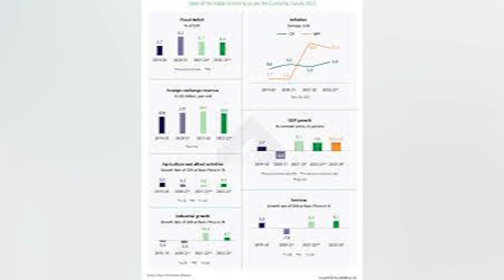कोणत्याही राज्याचा अर्थसंकल्प म्हणजे काय. लहान मुलांचे डॉ. हेमंत जोशी (विरार)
कोणत्याही राज्याचा अर्थसंकल्प म्हणजे काय. लहान मुलांचे डॉ. अर्चना हेमंत जोशी (विरार)